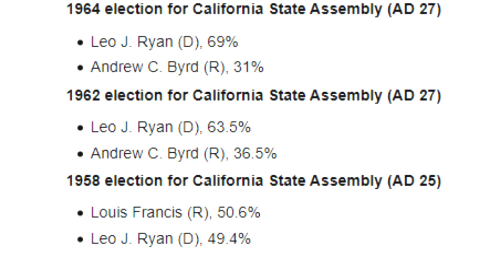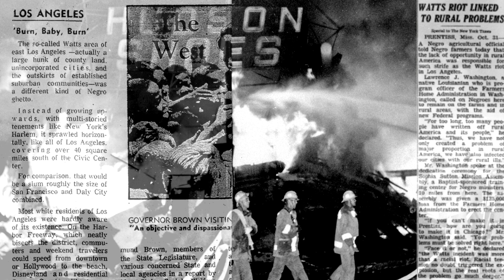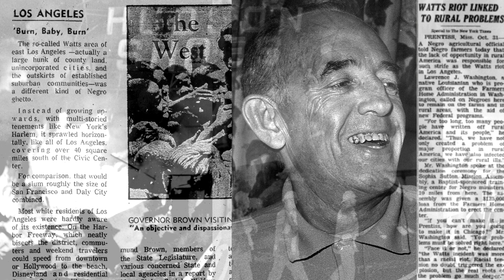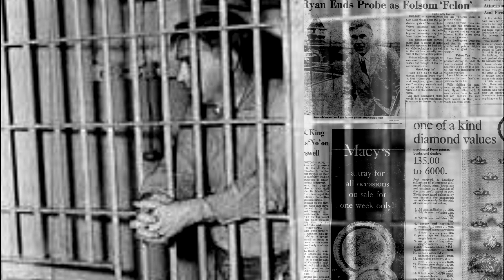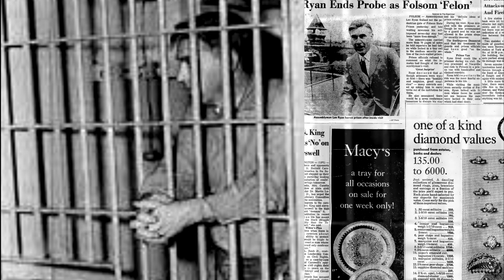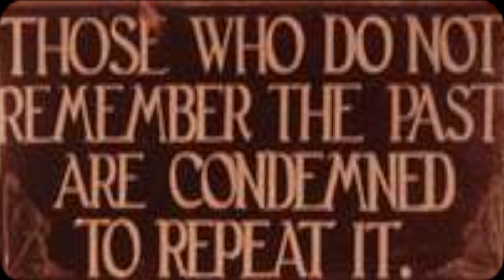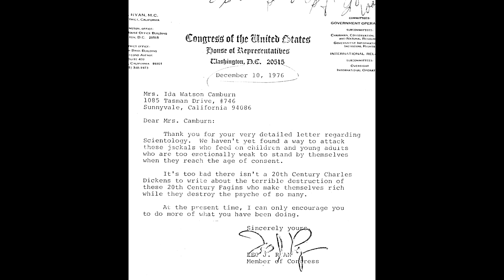Leo Ryan: The Best Congressman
Hopefully I'll make more videos like this in the future.

Sources:
Undaunted: Surviving Jonestown, Summoning Courage, and Fighting Back by Jackie Speier